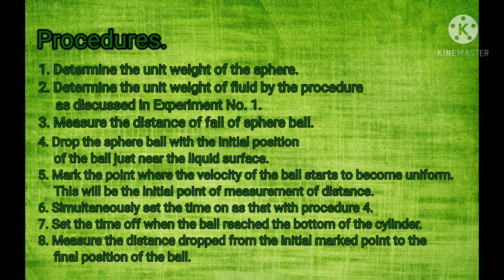Experiment No.2 Viscosity of Liquid by Method of Falling Sphere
Background.
This method of determining viscosity was based on Stroke's law on velocity. It consists of a long vertical container which is filled with the liquid whose viscosity is to be determined. The container is surrounded by a constant temperature bath.

Small Spherical ball of plastic or stone of known density is released and allowed to fall vertically through the liquid. The ball will at first accelerate as it falls from air. When the sphere touches the liquid, the resistance to its motion increase with the velocity. The velocity wil become constant when the draft force is equal to the resistance force.